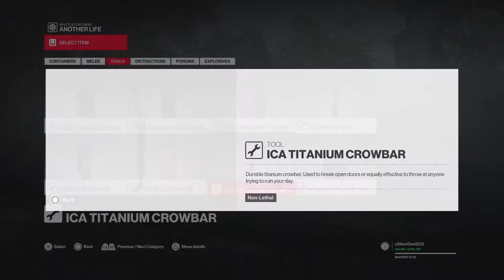HITMAN 2: Breaking And Entering All Challenges 4 in 1 Whittleton Creek (ICA Titanium Crowbar) Unlock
NEW CHALLENGE PACK FOR WHITTLETON CREEK ALL 4 CHALLENGES IN ONE VIDEO SILENT ASSASSIN SUIT ONLY THE NEW CROWBAR IS GOING TO REPLACE YOUR REGULAR LOCK PICK BECAUSE ITS A MELEE WEAPON.